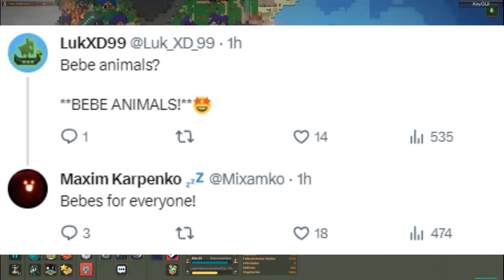WorldBox Update 0.23|| Purple Biome, Babies for All, Subspecies.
Here I will answer your questions and suggestions, besides having a more enjoyable communication.

I HOPE TO CONTINUE HELPING YOU ARE THE BEST, BLESSINGS.

 if you feel it in your heart and you can there is my paypal, with your contribution you help me to continue creating content.

Hello people, how have you been? I hope everything is great for you.
Today I bring you a new video analyzing a new preview of the next worldbox update 0.23, we begin:
Yesterday the creator of worldbox maxim karpenko after a long time published a preview.
Titled little guy.
In the image we can see what would be a new purple biome, we do not know what this biome is about.
And a tree apparently in the background.